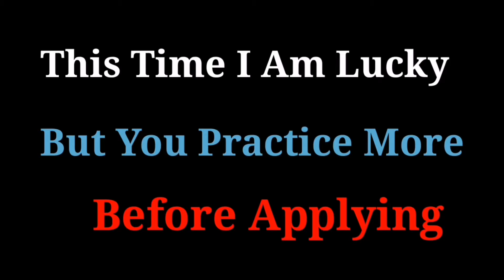roulette Super & unbelievable betting strategy - roulette strategy to win - roulette win techniques